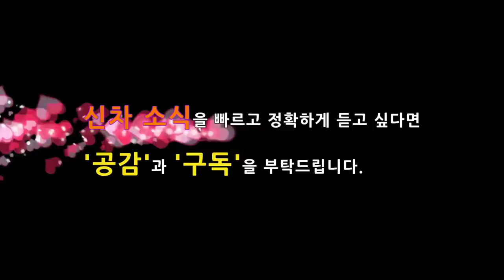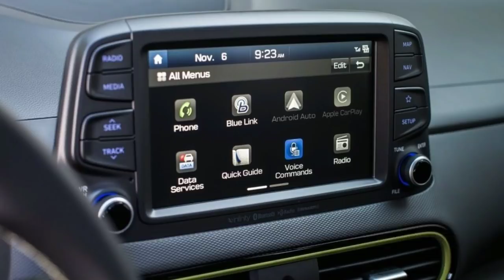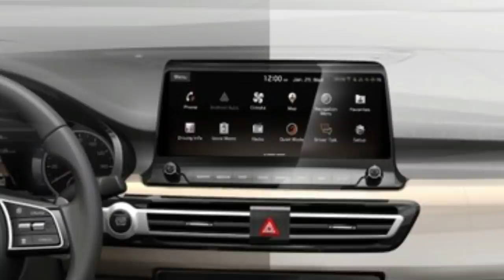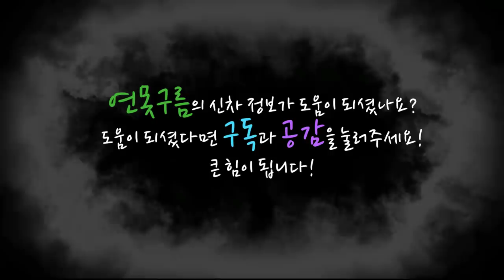2부! 강력한 소형 SUV! SP 셀토스! 실내 티저 공개 비교분석 Kia SUV Seltos! kona! Tivoli! Venue!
지금까지 국내 제조사가 만든 소형 SUV중에서 가장 강력한 디자인의 소형 SUV인 SP 셀토스가 7월 경에 출시될 예정입니다.

지난 1부에서는 외부디자인을 중점으로 살펴봤는데, 2부에서는 공개된 실내티저를 기반으로 경쟁차량과 비교해 봤습니다.

SP는 어떤 경쟁력을 갖추고 출시가 될까요?